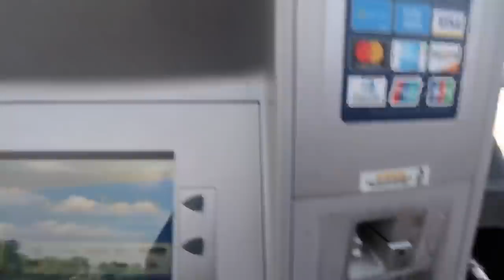SOUND SYSTEM ON THE GIVEAWAY TRUCK!